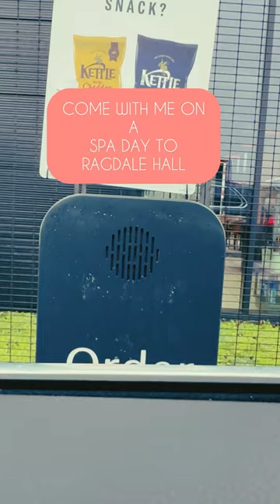Come with me on a spa day to Ragdale Hall